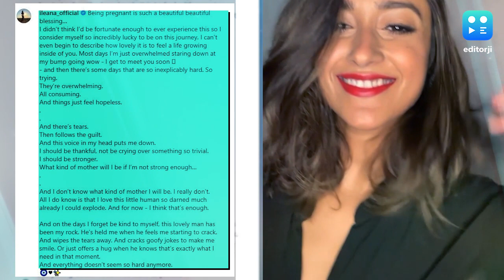Ileana D'Cruz: एक्ट्रेस इलियाना ने पहली बार बॉयफ्रेंड की दिखाई झलक, पोस्ट में भी किया जिक्र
एक्ट्रेस इलियाना डिक्रूजने प्रेग्नेंसी के बाद पहली बार अपने बॉयफ्रेंड की फोटो सोशल मीडिया पर शेयर की है. साथ ही एक्ट्रेस ने एक इमोशनल पोस्ट भी लिखा है.